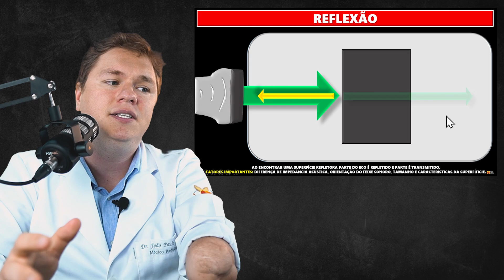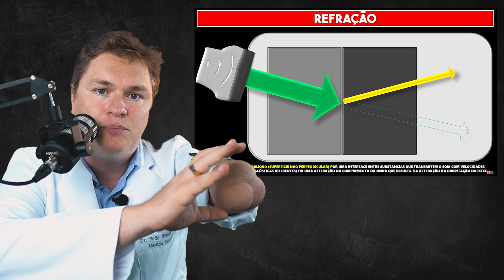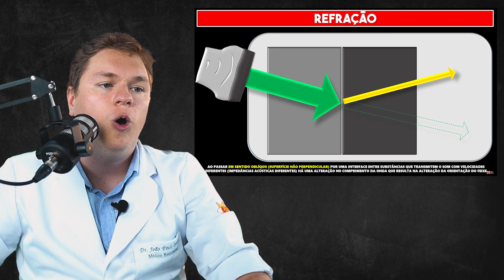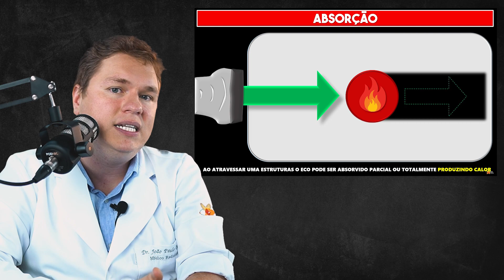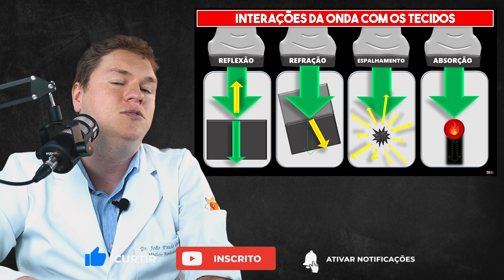INTERAÇÕES DA ONDA COM OS TECIDOS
Neste vídeo você vai aprender como o Efeito Piezoelétrico ajuda a produzir a imagem através do som na ultrassonografia.